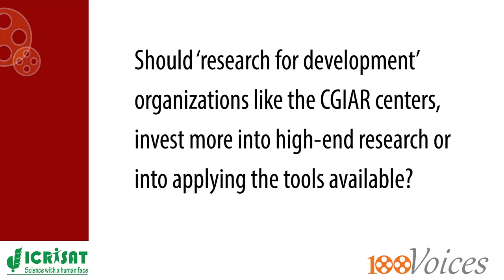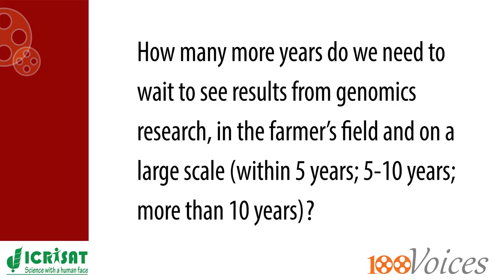100 Voices on the future of genomics: Shoba Sivasankar, ICRISAT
Dr Shoba Sivasankar Director, CGIAR Research Program on Dryland Cereals, ICRISAT